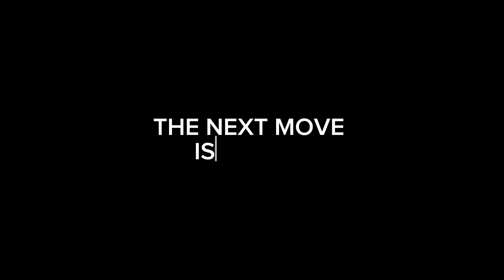(SOLD) ★Gavan Homes★ D11 Bo Seng Ave - Brand New Freehold Semi-Detached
Attention PropNex agents,

Exciting news! We have a semi-detached property in District 11 available at an unbeatable starting price of just 7.3M ONLY!

Don't let this opportunity pass you by. Take advantage of the full 2% commission offered to you for marketing this unit.
Join us for an enlightening briefing session on to get all the details about this project.

*Date: 25th & 26th March*
*Time: 11am*
*Location: 8 Bo Seng Avenue*

*8 Bo Seng Ave* (Showflat Unit)
Land : 2190sqft
Built-Up: 3642Sqft
🌟2.5 Storey
🌟5 + 1
🌟 Home lift
🌟Sell with full ID/Fittings/Furniture and
🌟High-End appliances V-Zug/Bosch.
🌟Fascina U-PVC Window System
🌟 Price $8.18M

*101 Whitley Road*
Land: 2174sqft
Built-Up: 4684Sqft
🌟2.5 Storey with Basement
🌟 5 + 1
🌟Home lift and Pool
🌟Park 2-3 cars
🌟Includes High-End Appliances V-Zug/Bosch
🌟Fascina U-PVC Window systems
🌟Price $7.3M

*103 Whitley Road*
Land: 2256sqft
Built-Up: 4569Sqft
🌟 5 + 1 + family area
🌟 Park 2-3 cars
🌟 Price $7.48M

Your  SG Prime Realtor
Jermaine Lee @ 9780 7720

This is an opportunity you won't want to miss!